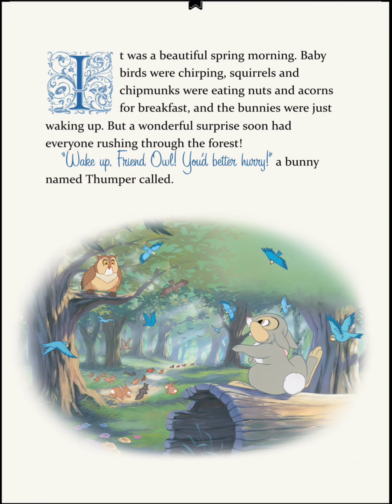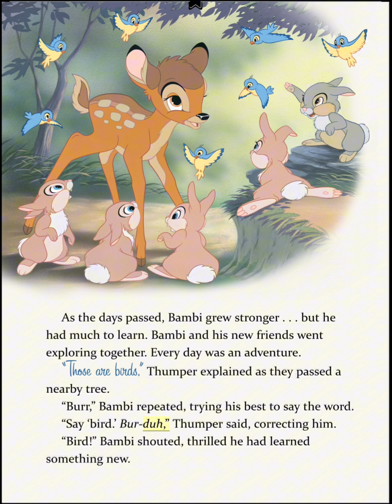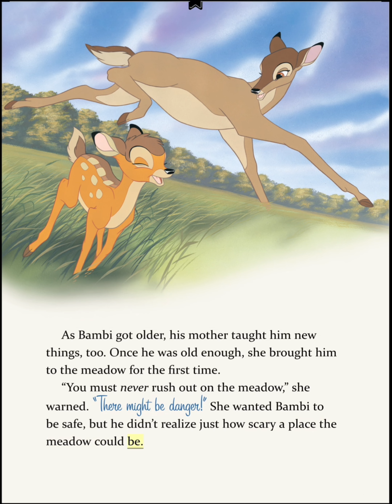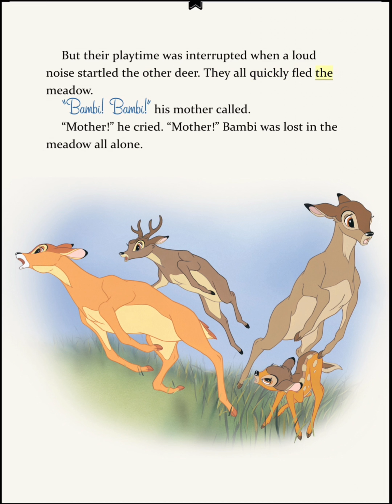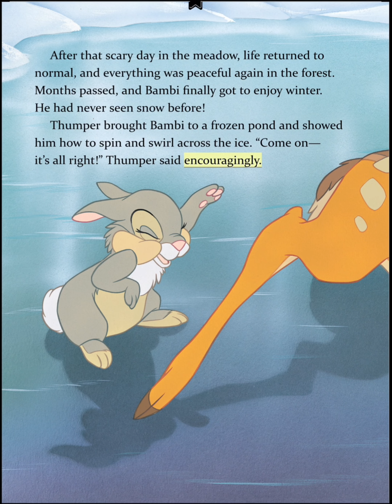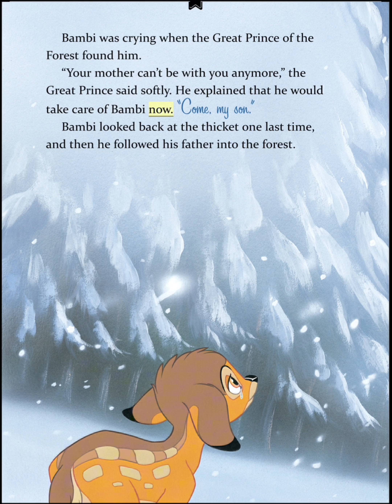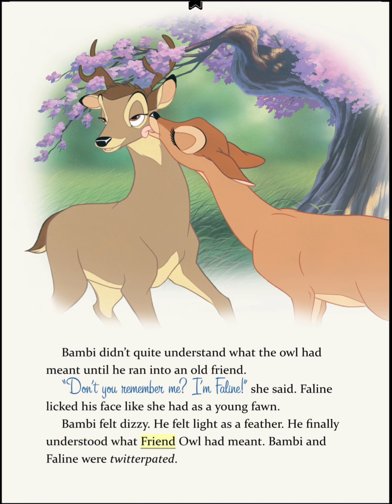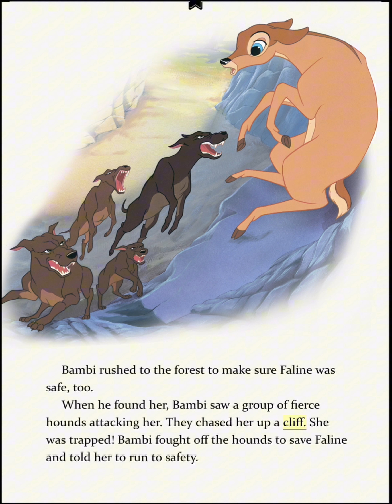Disney: Bambi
Read along with Disney! The story of Bambi, a young deer hailed as the 'Prince of the Forest' at his birth. As Bambi grows, he makes friends with the other animals of the forest, learns the skills needed to survive, and even finds love. One day, however, the hunters come, and Bambi must learn to be as brave as his father if he is to lead the other deer to safety.